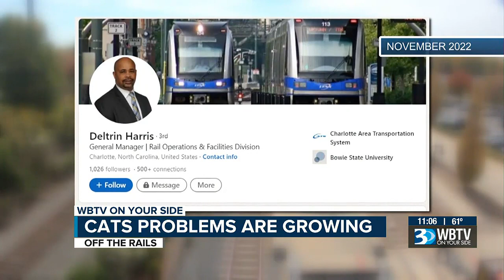As CATS Problems Grow, Interim-CEO Claims It’s 'Fixable'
CATS interim CEO Brent Cagle updated members of the Metropolitan Transit Commission during a Wednesday meeting.